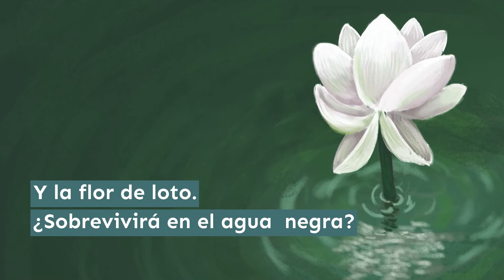Booktrailer - La vida es un milagro. ¡Aprovéchala!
🎥 Os presentamos el Booktrailer de La vida es un milagro. ¡Aprovéchala!

📖 Este libro narra las peripecias de tres personajes que viven de forma incierta, hasta que escuchan su voz interior y encuentran increíbles tesoros💰. El búho 🦉 descubre la cueva del fuego 🔥, el río a la madre tierra y la flor de loto a su espíritu 🌷

 Pero... ¡la gran odisea tan solo acaba de empezar!😮

¿Conseguirá realmente el búho encontrar la salida de la cueva?💪🏽🤔

Y La flor de loto ¿sobrevivirá en el agua negra? 🌷

¿ Podrá el río vivir tranquilo y hacer su camino?👏🏽

✨VALORES IMPLÍCITOS✨
A través de este libro conservamos la dignidad humana, el valor de vivir de forma hermosa, sabiendo que no estamos solos, ya que en nuestro interior hay un mundo entero que nos guía, aunque permanezca oculto porque frecuentemente olvidamos su existencia. Los personajes de estos cuentos nos enseñan a vivir en consonancia con lo que somos y con el valor de la humanidad como tal, también con la naturaleza y con todo lo que nos rodea.